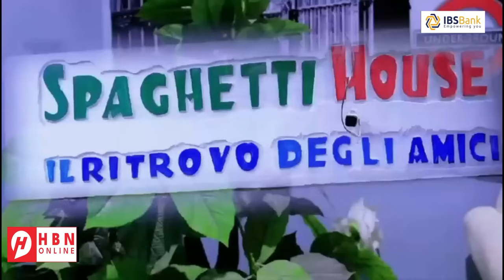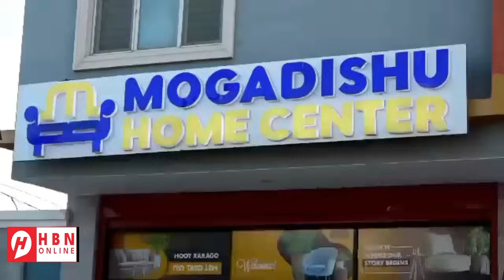WARARKA SOOMAALIDA: HUBKA CAABUDWAAQ LAGU QABTAY + MUQDISHO + CAWSWAYNE+ BAAY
WARARKA SOOMAALIDA: HUBKA CAABUDWAAQ LAGU QABTAY + MUQDISHO + CAWSWAYNE+ BAAY & BAKOOL